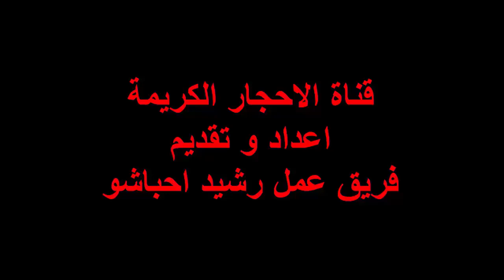أحجار كريمة زرقاء: دليل الأحجار الملونة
خام النحاس. وهناك نوعان أساسيان من معادن كربونات النحاس - الأزوريت والمالاكيت. من الاثنين، الأزوريت هو الأندر بكثير. للأزوريت لون أزرق مميّز جدًا وحيوي يُصف غالبًا باسم "الأزرق السماوي"، ومن هنا جاء اسمه. يشير اللون الأزرق السماوى إلى اللون الفريد الداكن الذي يشبه اللازورد والذي يوجد بالأزوريت عالي الجودة. يمكن أيضًا العثور على الأزوريت المختلط مع المالاكيت، مكونًا أحجار كريمة جذابة باللون الأزرق والأخضر. يحظى دروزى أزوريت بشعبية كبيرة في صناعة المجوهرات، كما أنه يتميز بمتانته العالية عند الارتداء بفضل مصفوفته الصلبة.

أحجار كريمة بنيتوايت زرقاء
إرجع إلى الأعلى

حجر كريم بنيتوايت أزرق
اشترى حجر كريم بنيتوايت أزرق
البنيتوايت معدن نادر اكتُشف لأول مرة في كاليفورنيا بواسطة جيمس كوتش في عام 1907. وهو سيليكات تيتانيوم الباريوم الأزرق. وهو واحد من أندر الأحجار الكريمة المتوافرة اليوم. تتمتع مادة البنيتوايت بتشتت أعلى من الألماس ومن المعروف أنه يظهر بريق ولهيب مثيرا للإعجاب. على الرغم من أنه تم العثور على معدن البنيتوايت في مواقع مختلفة حول العالم، إلا أنه لم يتم العثور على مواد ذات جودة عالية والمواد الجيدة لاتوجد إلا في سان بينيتو بكاليفورنيا. البنيتوايت هو الحجر الكريم الرسمي للدولة لكاليفورنيا.

أحجار كريمة كالسيدونى زرقاء
إرجع إلى الأعلى

حجر كريم كالسيدونى أزرق
اشترى حجر كريم كالسيدونى أزرق
ينتمي الكالسيدونى إلى مجموعة الكوارتز من المعادن. من الناحية الفنية، فإن 'الكالسيدونى' هو ​​المصطلح الشامل لجميع الكوارتز البلوري. ويمكن أن يوجد في مجموعة واسعة من الألوان والأحجام والأنماط المختلفة. ومع ذلك، في تجارة الأحجار الكريمة، يستخدم مصطلح "الكالسيدونى" عادةً فقط للإشارة إلى "الكالسيدونى بالمعنى الضيق" أو "الكالسيدونى الحقيقي"، وهو الحجر الكريم ذو اللون الأبيض الفاتح الشفاف إلى المزرق. تم اكتشاف مؤخرًا أن كوارتز الكالسيدونى هو في الواقع مزيج من الكوارتز ومتعدد أشكال يعرف باسم الموجانيت. يأخذ الكالسيدونى صقل ممتازًا ويمكن للمواد عالية الجودة أن تظهر لمعانًا جذابًا متوهجًا.

أحجار كريمة كريزوكولا زرقاء
إرجع إلى الأعلى

حجر كريم كريزوكولا أزرق
اشترى حجر كريم كريزوكولا أزرق

الكريزوكولا هو سيليكات النحاس المائي ذات جودة الأحجار الكريمة. ويبدو مشابهاً لكل من الأزوريت والمالاكيت. على الرغم من أن الكريزوكولا تشتهر بلونها الأزرق الزاهي إلى اللون الأخضر السماوي، إلا أنه يمكن العثور عليها أيضا في مجموعة واسعة من التركيبات الفريدة والغير عادية من الأزرق والأخضر. يتم تلوين الكريزوكولا بالنحاس وغالبا ما يتم الخلط بينه وبين الفيروز بسبب لونهما ومظهرهما المتماثلين. قد يكون من الصعب للغاية التعرف على الكريزوكولا حسب التركيب لأنه يفتقر إلى تركيب كيميائي محدد. أي سيليكات محتوية على النحاس زرقاء إلى خضراء لا يمكن التعرف عليها بشكل محدد، يمكن تعريفها بشكل أساسي على أنها كريزوكولا. معظم مختبرات الأحجار الكريمة لن تصدر بثقة تقارير تحديد هوية لكريزوكولا لهذه الأسباب المذكورة.

أحجار كريمة ألماس أزرق
إرجع إلى الأعلى

حجر كريم ألماس أزرق
اشترى حجر كريم ألماس أزرق

يعتبر الألماس أصلب المواد الطبيعية المعروفة على الأرض، حيث لديه درجة صلابة 10 على مقياس موس للصلابة المعدنية. ويأتى اسمه من الكلمة اليونانية "آداماس" ، والتى تعني الذي لا يقهر. يتكون الألماس من الكربون النقي، وهو نفس المادة التي يتكون منها الجرافيت، وهو مادة شائعة الاستخدام في إنتاج الرصاص بالقلم الرصاص وغيرها من الصناعات المختلفة. عادة ما يتم معالجة الألماس الأزرق بالأشعاع للحصول على لونه، على الرغم من أن بعض الأحجار النادرة جدًا قد تكون طبيعية تمامًا وغير معالجة. ومعظم الألماس الأزرق يظهر درجات ظلال مخضرة ثانوية. يُعد الألماس الأزرق ثمينًا لكونه نادرًا ولديه صلابة استثنائية ومعامل انكسار عالٍ ودرجة تشتيت ضوء عالية - القدرة على تقسيم الضوء الأبيض إلى مكوناته من الألوان.

أحجار كريمة كوارتز الدومورتيريت زرقاء
إرجع إلى الأعلى

حجر كريم كوارتز الدومورتيريت الأزرق
اشترى حجر كريم كوارتز الدومورتيريت الأزرق

الكوارتز الأزرق نادر الوجود بالفعل، مما يجعل كوارتز الدومورتيريت أحد أكثر أصناف الكوارتز ندرة. كوارتز الدومورتيريت هو مجموعة كوارتز تنمو بداخل معدن الدومورتيريت. لونه الأزرق الغير العادي والمميز يعود إلى الشوائب المعدنية للدومورتيريت. يمكن أن يتراوح لونه من الأزرق الفاتح إلى الداكن وفي بعض الحالات النادرة، بني محمر. مثل كل الكوارتز، يتميز الدومورتيريت بصلابة ومتانة ممتازة، مما يجعله مناسبًا لأي نوع من المجوهرات. وغالبًا ما يستخدم لإنتاج الخزف والسيراميك، حيث يتحول إلى اللون الأبيض النقي عند تسخينه.

اشترى أحجار كريمة فلوريت
إرجع إلى الأعلى

حجر كريم فلوريت أزرق
اشترى حجر كريم فلوريت أزرق

يعتبر الفلوريت واحد من أكثر الأحجار الكريمة شعبية في العالم، حيث يأتي في المرتبة الثانية بعد الكوارتز. في الواقع، يشار إليها غالبًا بأنه "أكثر معدن ملون في العالم". يمكن العثور على أحجار الفلوريت في مجموعة متنوعة من الأنماط والألوان الزاهية والكثيفة. تم وصف الفلوريت لأول مرة عام 1530 وكان يشار إليه في الأصل باسم "الفلورسبار". جاء مصطلح "الفلورية" من الفلوريت لأن الفلوريت كان من أوائل المعادن الفلورية التي تمت دراستها. ألوان التقزح للفلوريت متغيرة للغاية، ولكن اللون النموذجي هو الأزرق. الفلوريت ذو الأوجه نادر جدًا، ولهذا السبب يتم قطع معظم الفلوريت في كابوشون. يُعرف الفلوريت الأكثر قيمة باسم الفلوريت متغيير اللون؛ مجموعة نادرة تظهر تغييراً ملحوظًا في اللون عند عرضها في ظروف الإضاءة